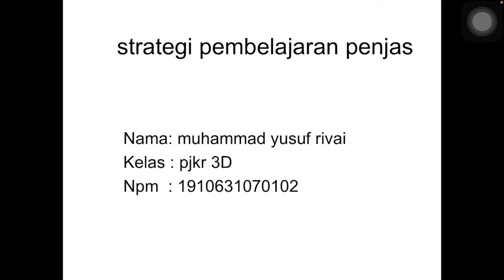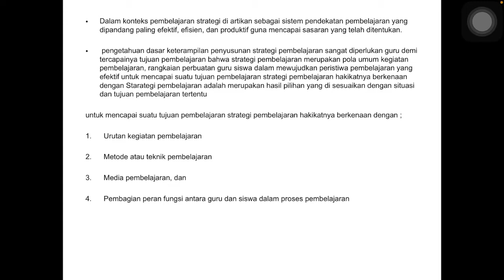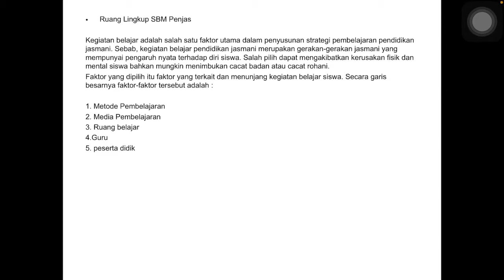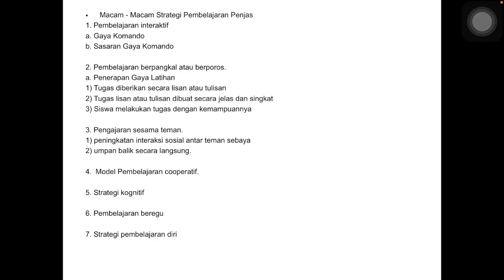MUHAMMAD YUSUF RIVAI "STRATEGI PEMBELAJARAN PENJAS" KURIKULUM PEMBELAJARAN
MUHAMMAD YUSUF RIVAI
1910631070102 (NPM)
PJKR 3D